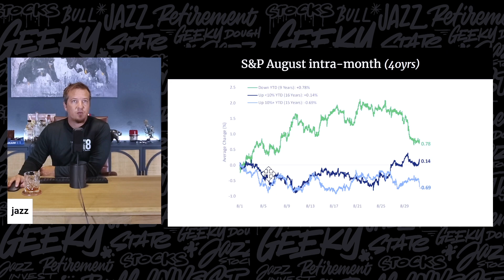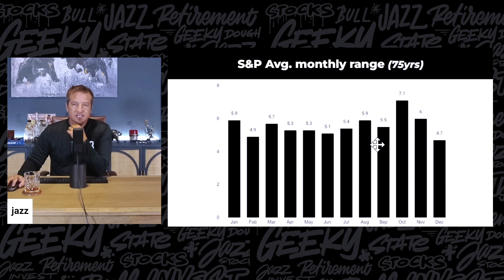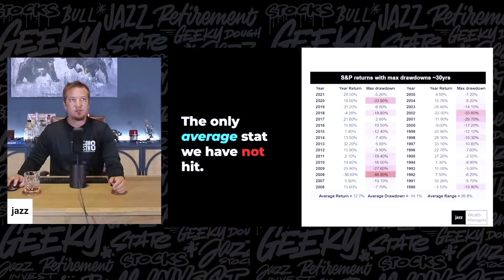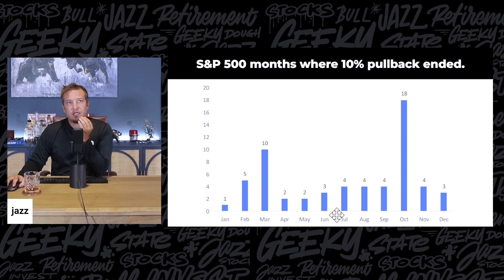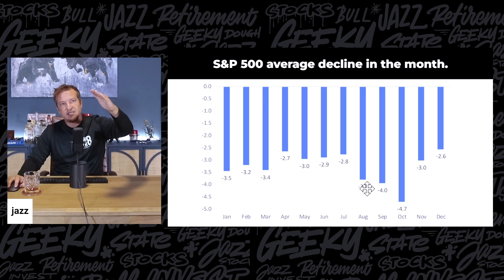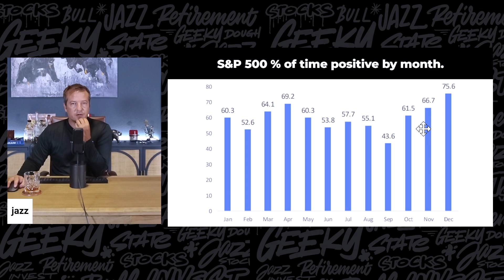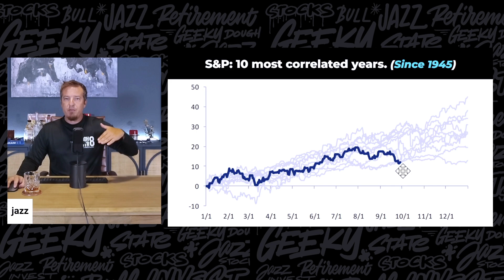Will Israel - Hamas War Crash The Stock Market?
The war between Israel & Hamas has already caused ripples in the stock market. Could this war cause the next crash in the stock market?